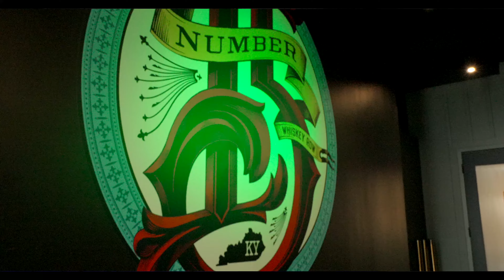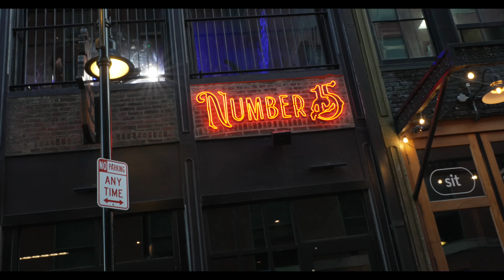Louisville School of Rock at Number 15